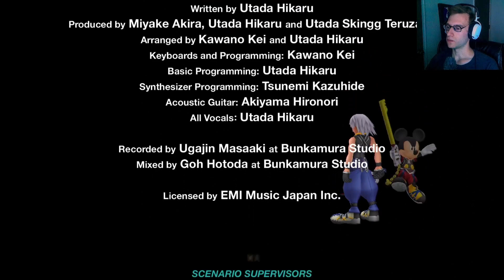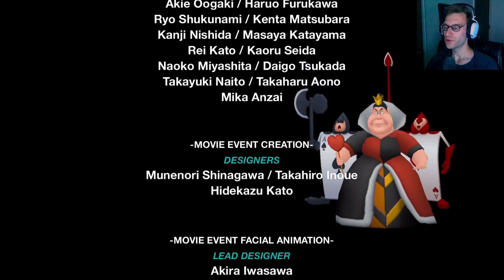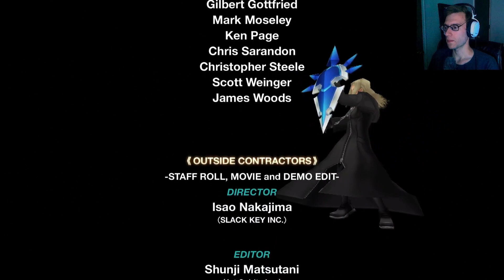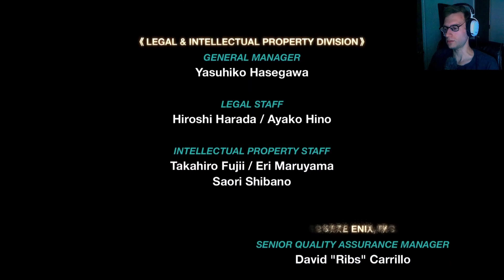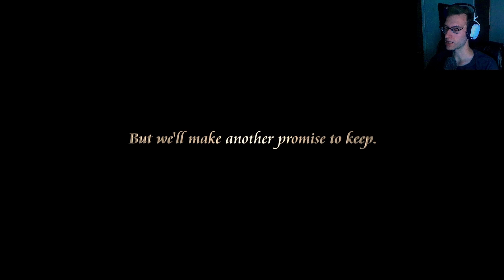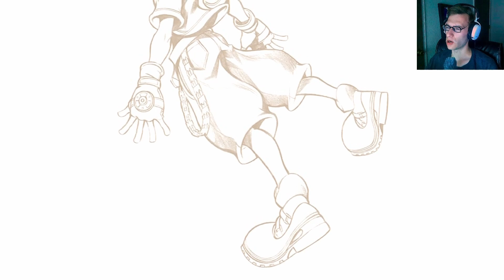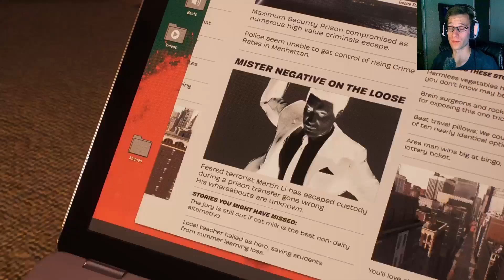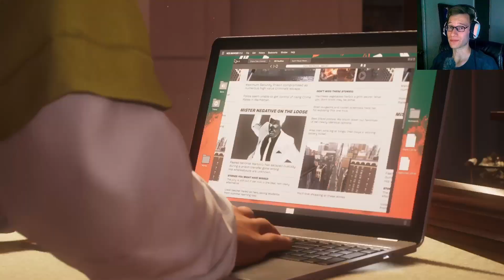The Unfortunate Speedrun | Kingdom Hearts Chain of Memories - EP 11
Riku shows Ansem who's boss...really, really fast. As a follow up we play some Spiderman 2 for the final hour